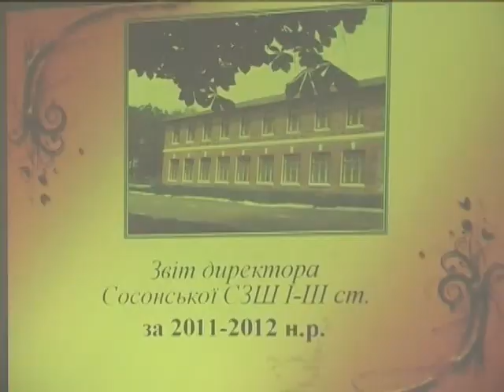У с СОСОНКА ЗБУДУЮТЬ НОВУ ШКОЛУ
Куди сільська громада тільки не зверталася, але побудувати школу їм ніхто не обіцяє. Сьогодні в державі не виділяють кошти на такі проекти, тому що робити далі з навчанням дітей невідомо. Зараз діти навчаються в дві зміни у збудованій ще під час Першої світової війни будівлі.
Автор: Юлія Жовнір